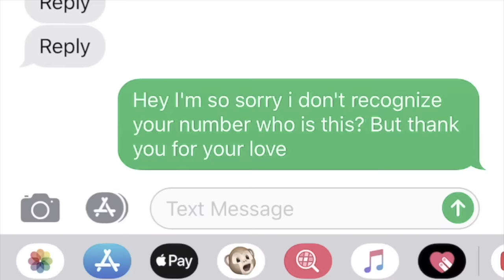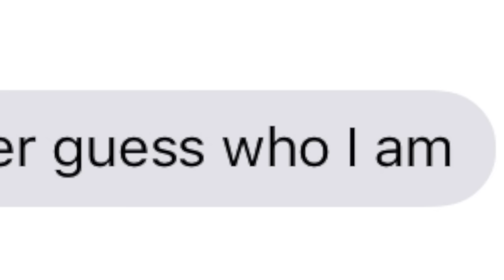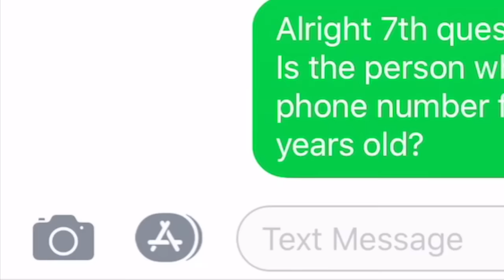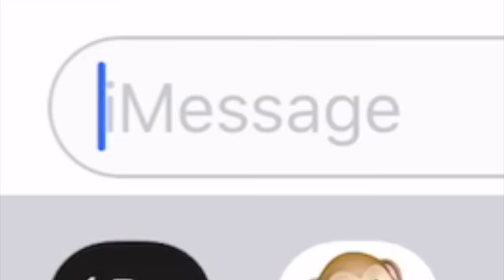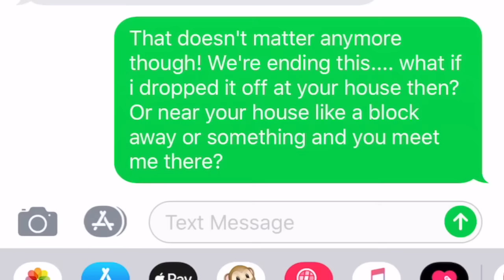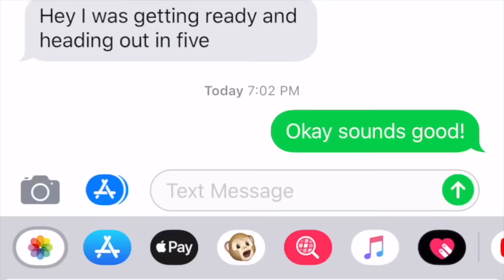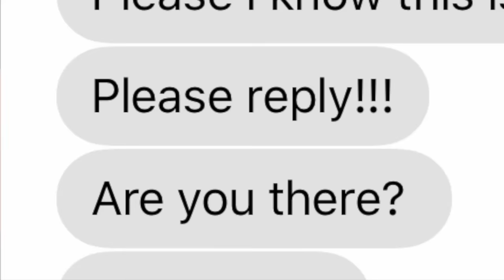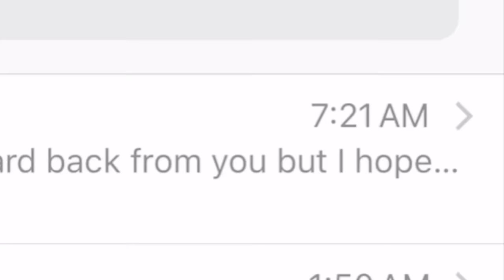I EXPOSED and CONFRONTED My Stalker!!! :O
I had someone texting me NONSTOP. So as opposed to just ignoring them, I decided to find out who they were! So we launched an investigation and exposed and confronted them!!! Stick to the very end to find out who it was!!!

WE'VE EXPOSED MANY GOLD DIGGERS AND HAVE CAUGHT MANY CHEATERS!

About this Channel:
In 2018, we plan on on making epic, intense videos full of mystery and suspense! We test the loyalty of a person with material wealth! Will someone trade their relationship for money? Boyfriends and girlfriends come onto our show to see if their bf or gf is cheating, cheated, cheater, or a gold digger! Anyone can be caught on camera! We will bring you the best, epic, and intense episodes!